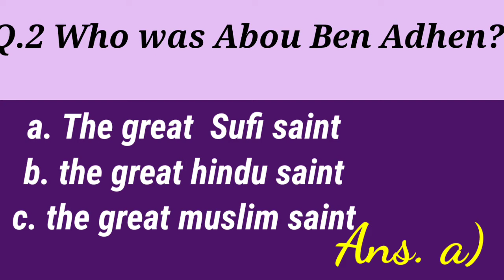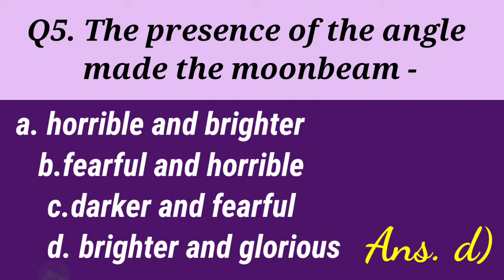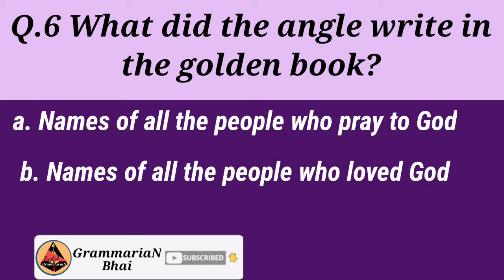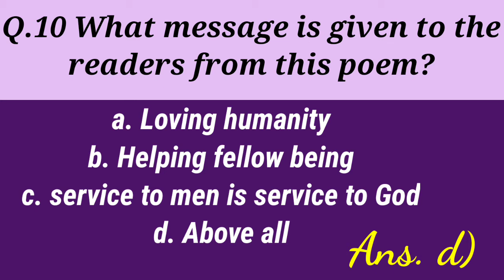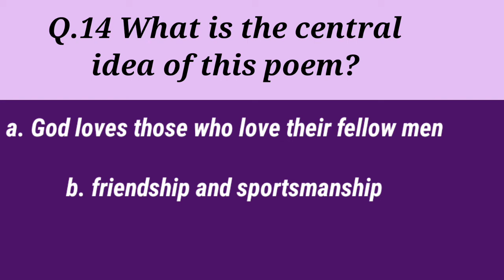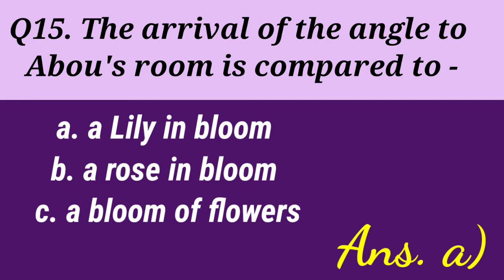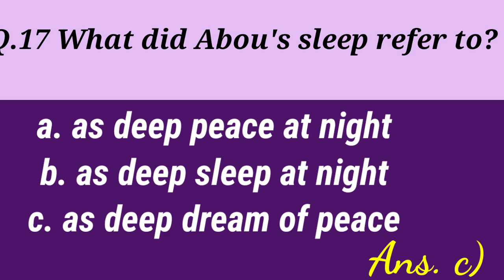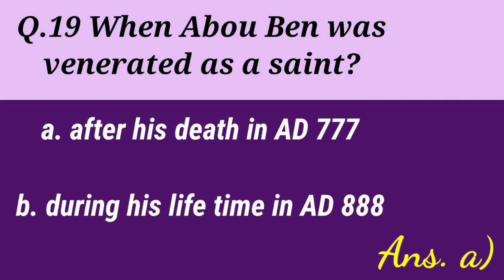class 10- English paper-2|2nd Semester 2022|ABOU BEN ADHEN mcq| Abou Ben Adhen mcq samples ICSE 10